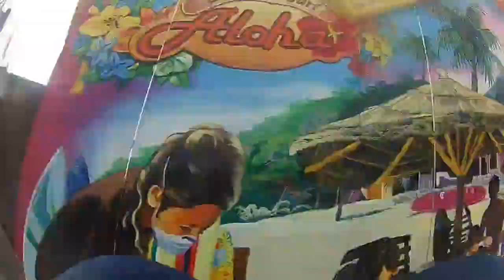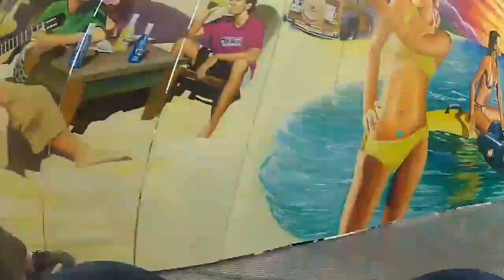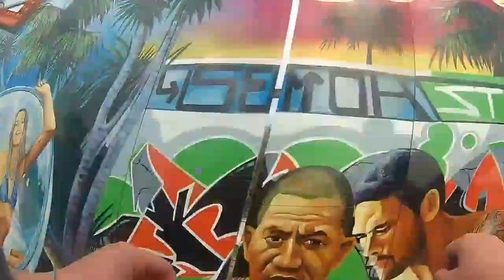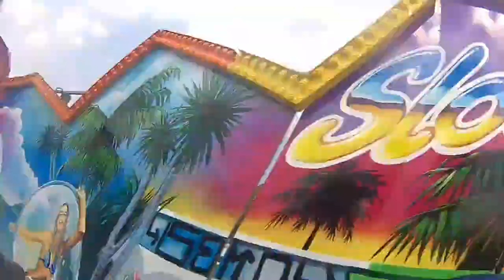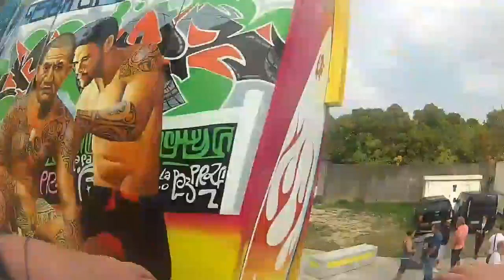Foire de lille! Le retour du ch'nord! Part 2/2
salut a tous, maintenant la deuxieme partie avec deux mots clé offride et jump, vous s'aurez pourquoi en regardant la vidéo. Cette fois c'est des sentation plus douce qui nius attend!😃😉

abbone toi et laisse un pouce bleu👍😃

coasterridden: Natantoutsimple

bon ride😉